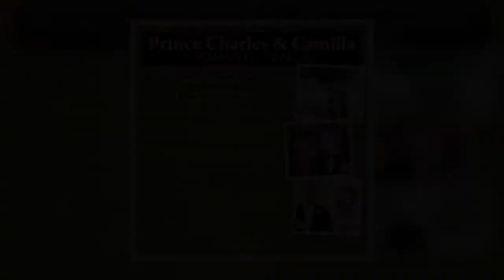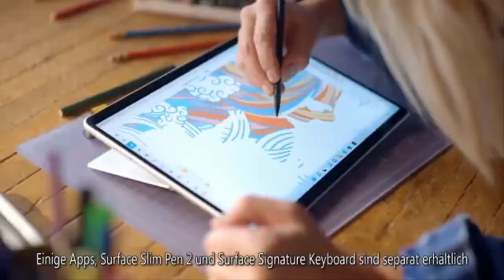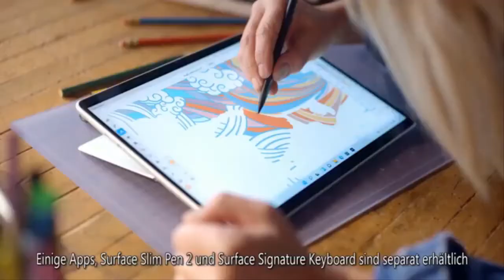Camilla Covid fears shot down as Duchess tests negative after meeting dozens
Clarence House announced on Thursday that the Prince of Wales has Covid-19 and is now self-isolating. It is the second time heir to the throne Charles, 73, has contracted the virus after falling ill with Covid in 2020. It has since confirmed that Camilla has tested negative for the virus.  According to the Duchess's office, her routine coronavirus test was negative. A spokesman said: "The Duchess of Cornwall has routinely tested negative today. She is on a separate series of engagements from the Prince of Wales." The prince met scores of people and was accompanied by Camilla at a reception in the British Museum to celebrate the work of the British Asian Trust on Wednesday evening. The Duche  ...